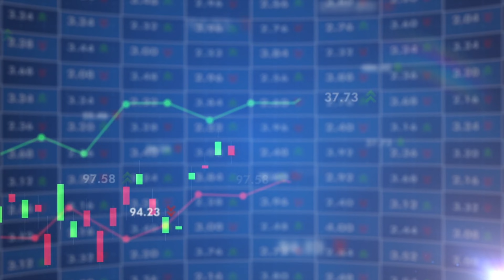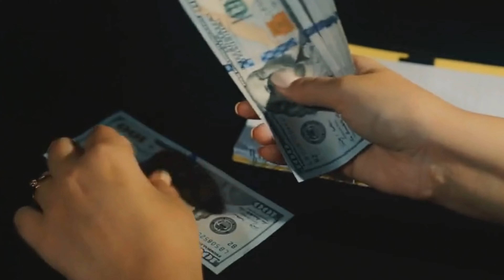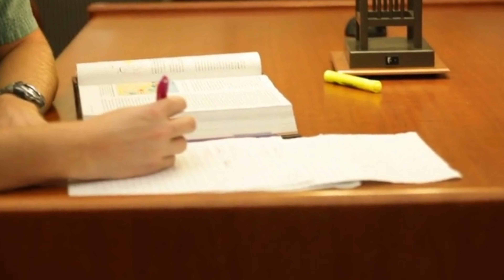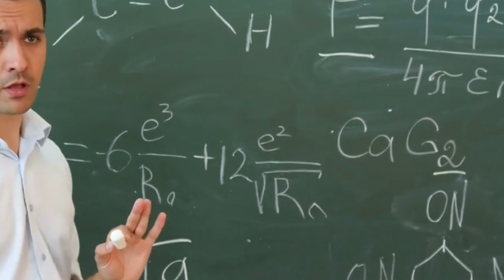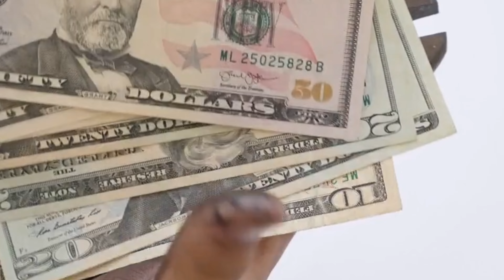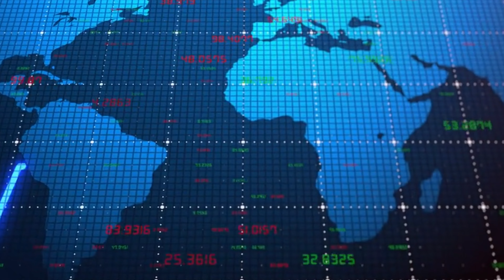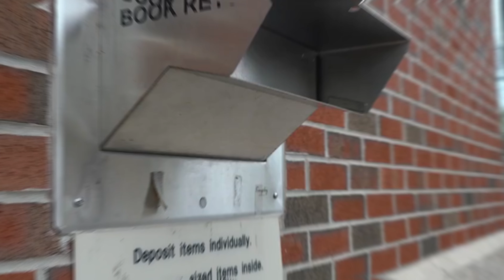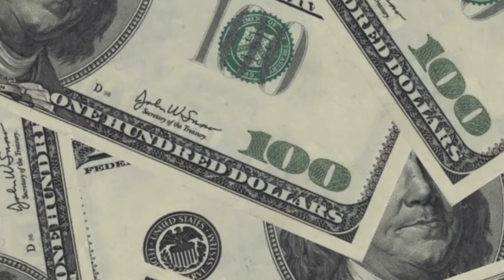How to Save Money fast/ 12 Tips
Do you want to save money for your goals, but don’t know where to start? In this video, I will show you 12 simple ways to save money fast and easily. You will learn how to:

Record your expenses and create a budget
Cut spending on unnecessary items
Set savings goals and prioritize them
Pick the right tools and accounts for saving
Automate your transfers and savings
And more!
Tag;
how to save fast
how to save money fast
money management
build money,how to build wealth
how to make money
personal finance
make with saving
save money
tip for saving
how to save money quick
saving money faster
how to save money fast as teenage
how to make money as a teen
how to save money fast uk
how to save money become obession
extreme cheapskates